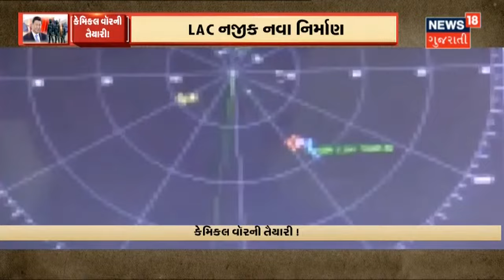Chemical War ની તૈયારી | Special Report | News18 Gujarati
LAC પર China યુદ્ધની તૈયારી કરતુ નજરે પડે છે. China એ માત્ર રાત્રે જ હુમલો નહીં પરંતુ રસાયણિક અને જૈવિક હથિયારોના ઉપયોગનો પણ અભ્યાસ કર્યો. શું China Chemical War ની તૈયારી કરી રહ્યું છે ?